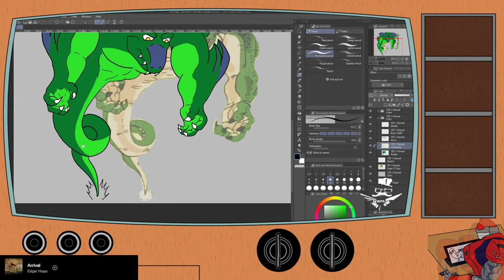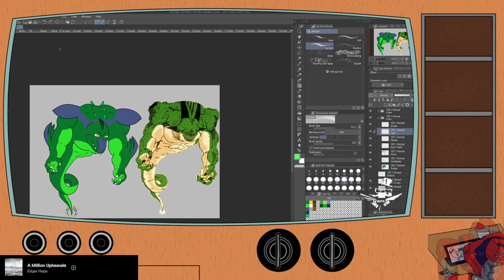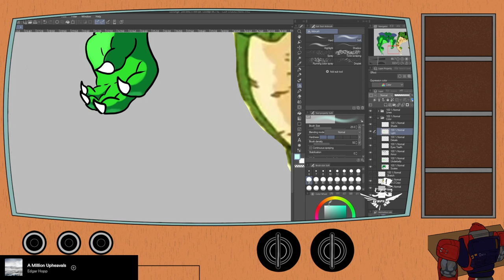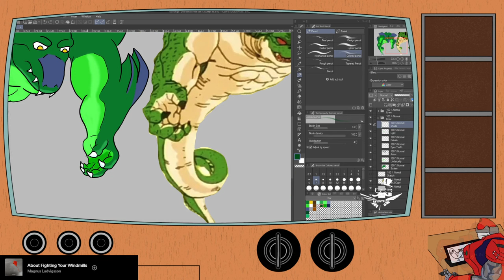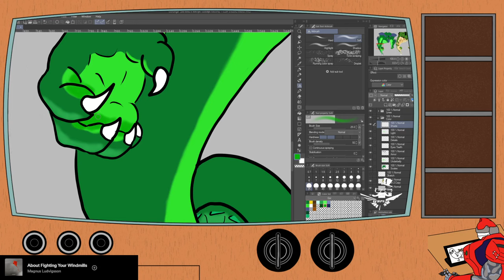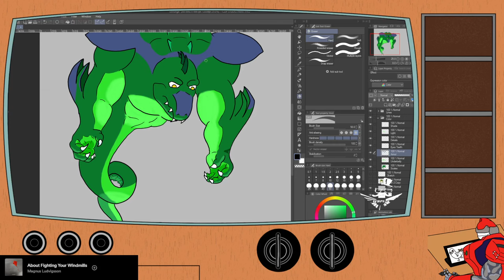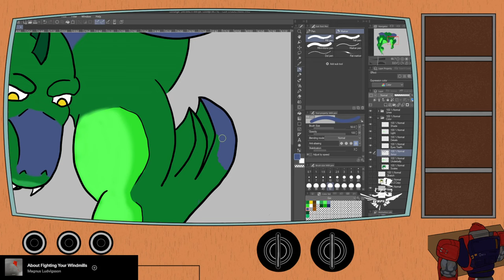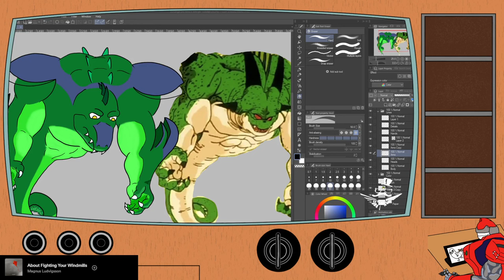Ḿ̶̢̭o̵̢̲n̷̘͚d̸̙̻á̵̮̟y̸̛̜ ̸̨̢M̴̬̱ (Striker swapped! Catch Dep and Tex Friday!)